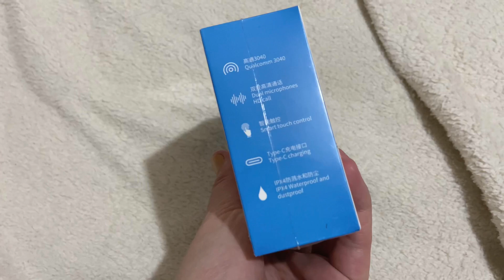ASÍ ES ESTUDIAR DISEÑO DE MODA: Confección, Patronaje, Modelado + haul soulmia & haylou | Pau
Holaa, hoy les comparto un día conmigo estudiando DiseñodeModa confeccionando, patronando y modelando en maniqui, haul de ropa y más!

Canal de Vlogs: Pau Chong Vlogs

 I n s t a g r a m  @paulettchong

G r a c i a s   p o r   e s t a r   a q u í .